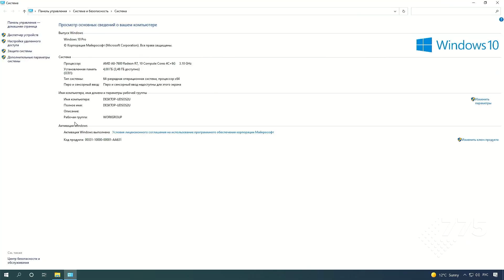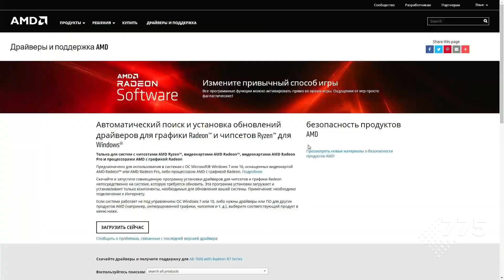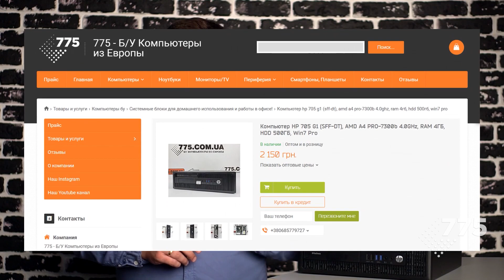БЮДЖЕТНЫЙ КОМПЬЮТЕР ДЛЯ ОФИСА С ЛИЦЕНЗИЕЙ НА WINDOWS! Обзор и игровые тесты ПК на AMD A8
Обзор Б/У ПК из Европы с процессором AMD A8 7600.
Игровые тесты: Minecraft, Among Us, League Of Legends, Valorant, World of Tanks, Dota 2, CS:GO, GTA V.

Процессор: AMD A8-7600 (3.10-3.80GHz, 4 ядра, 4 потока, 4Mb Cache)
500GB HDD
VGA, DPх2, USB 3.0, ComPort
Лицензия Win 10 Pro

С момента публикации ролика цены могут отличаться, или девайса может не быть в наличии.

Таймкоды:
00:00 - Начало
00:45 - Размеры
00:52 - Элитная коллекция
01:00 - Дизайн
01:25 - Интерфейсы
02:01 - Лицензия на ОС
02:07 - Комплектующие
02:31 - Игровые тесты
02:48 - Minecraft
03:05 - Among Us
03:18 - League of Legends
03:29 - Valorant
03:50 - Проблемы с драйверами
04:34 - Dota 2
04:43 - Counter-Strike: Global Offensive
04:52 - World of Tanks
05:10 - Игры на мониторе 5:4
05:27 - GTA V
06:06 - GTA Online
06:19 - Косынка =)
06:29 - Подытожим!
07:18 - Пари